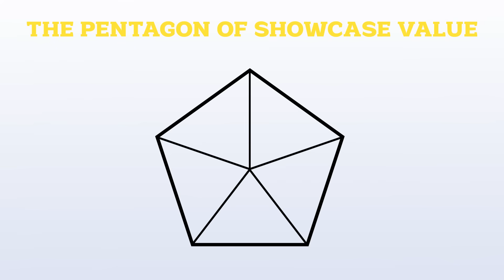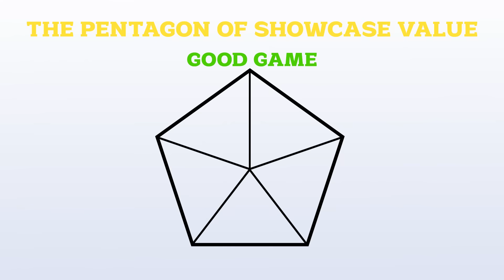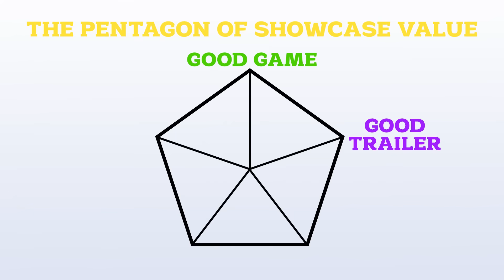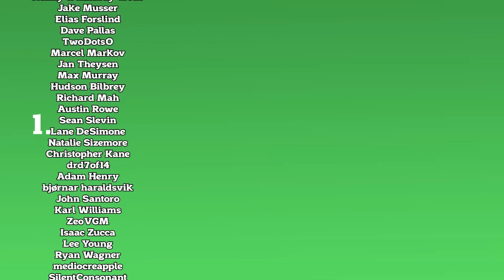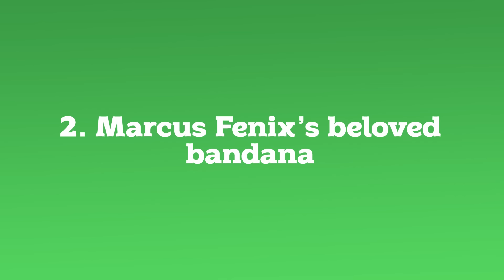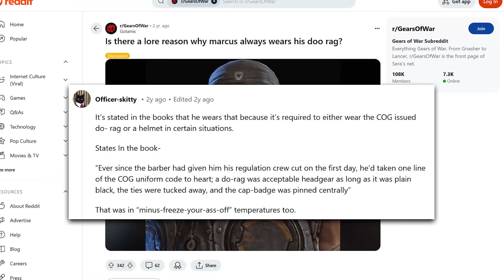How Xbox Keeps Winning E3 - Delayed Input with Kyle Bosman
Microsoft is seemingly mastering the fine art of gaming showcasery.